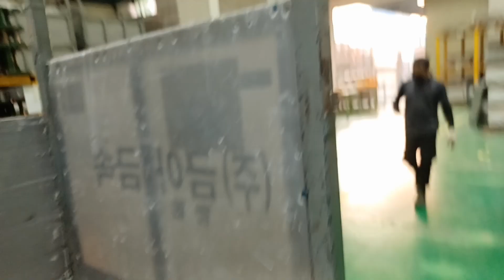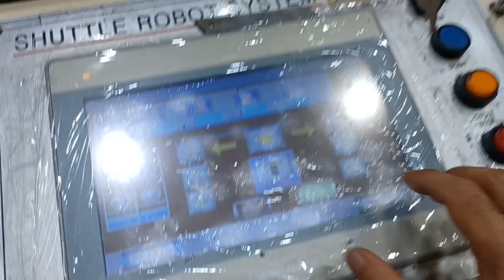(KUMA INDUSTRY)U24A Basepan LG ELECTRONICS.Afno Kam ma Ramaudai Hami.EPS WORKER 🇳🇵🇰🇷.Nbik Grg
Kam Sano Thulo Hudaina Kam ko ejjat garau.Kam dar ko ejjat garau.Kam gare Dam aucha Dam aye Mam...

 Yadi mero Vlog man parcha Vane please 🙏

  Sabai ko Jai hos...
 jai Nepal 🇳🇵...